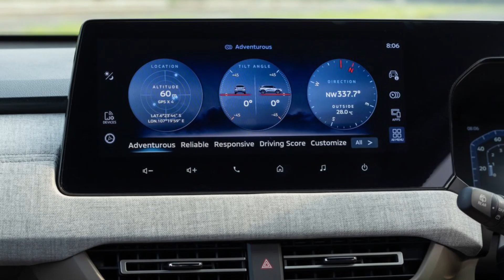2024 Mitsubishi Xforce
Mitsubishi Motors Corporation  debuted its all-new Xforce compact SUV at the 30th GAIKINDO Indonesia International Auto Show The all-new model will be built at Mitsubishi Motors Krama Yudha Indonesia (Bekasi, West Java)2 and will be first rolled out in Indonesia, with launches planned for other ASEAN countries such as Vietnam and the Philippines, as well as South Asia, Latin America, the Middle East and Africa.

Based on the design concept of Silky & Solid, the stylish yet powerful, authentic SUV design combines elegance and robustness, thereby realizing styling that creates a commanding presence in scenes from ASEAN cities to the great outdoors. The upper part of the body expresses an airy silkiness with a floating roof and a sleek surface that begins from the three-diamond emblem up front and flows along the side to the rear. The lower part of the body adopts the solid and powerful proportions of an SUV – the muscular fender flares express the agility of an athlete, while a top-class ground clearance of 222mm plus 18-inch wheels and large-diameter tires enhance road
handling on rough roads.

At the front, the Dynamic Shield front face has been evolved in line with the design concept. The design consisting of left and right bumpers that protect the front grille which symbolizes the
performance of the powertrain, is three-dimensionally integrated to create a sporty front face with a sense of depth. The LED daytime running lights combine an L-shape with slitted accents to emit light in an iconic T-shape, making the SUV instantly recognizable as a Mitsubishi model even from a distance, while also emphasizing the wide stance.

On the body sides, the rich, muscular surfaces combine with front and rear sculpted fender flares and character lines to express the strength and dynamism of the SUV. By adopting the same T-shaped design for the LED tail lights as the front, the rear attains a wide and stable look.

The instrument panel has been designed based on the Horizontal Axis concept. While increasing forward visibility, it allows drivers to easily see changes in the position of the vehicle when driving on rough surfaces. The dynamic form of the instrument panel that runs all the way to door trim creates an open, spacious area.

For the first time in a Mitsubishi model, a mélange fabric is used for the padding of the instrument panel, providing a sense of enclosure by its continuous coverage up to the door trim. The highly practical fabric exudes modernity and sophistication while being resistant to stains,thereby creating a comfortable space in which passengers can relax as if they are in their own living room. A large monolithic display panel integrates a 12.3-inch Smartphone-link Display Audio and a digital
driver display to express a cutting-edge feel.